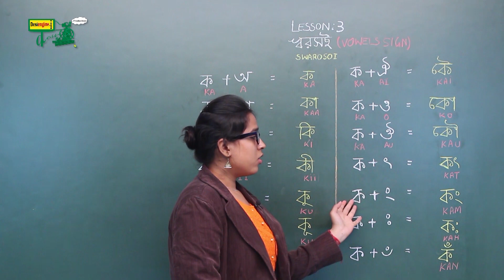Lesson - 3 স্বরবর্ণ ব্যবহার করার উপায় সম্পর্কে জানুন | Learn How to use Bengali Vowel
This Video is designed for your child to learn Bengali Traditionally.

In this video, you will know about Bengali Vowel.  এই ভিডিওতে আপনি বাংলা স্বর সম্পর্কে জানবেন।